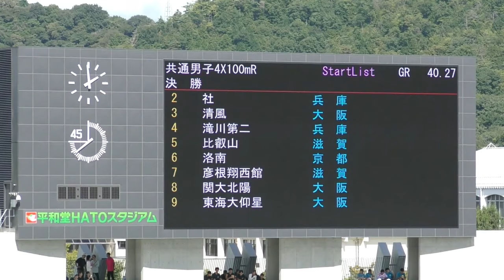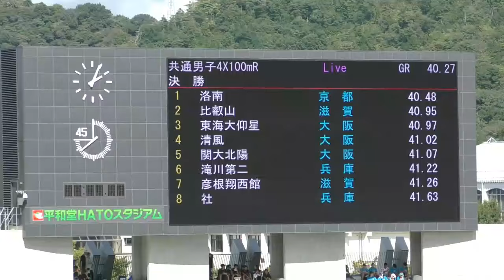決勝 共通男子4×100ｍＲ 近畿高校ユース陸上2024